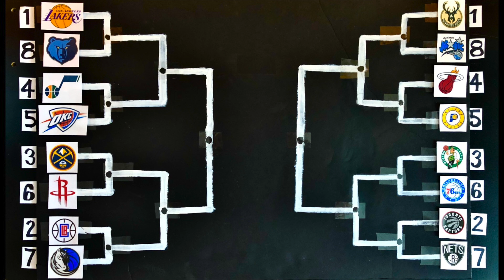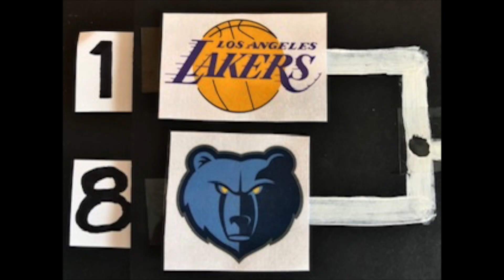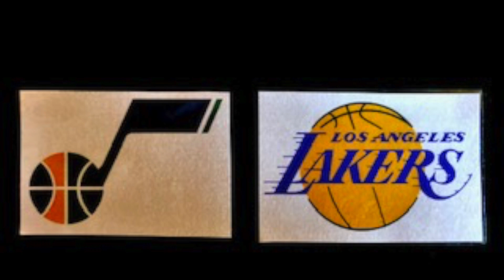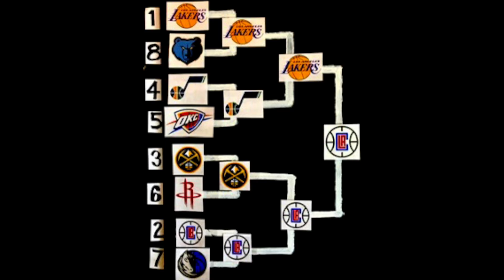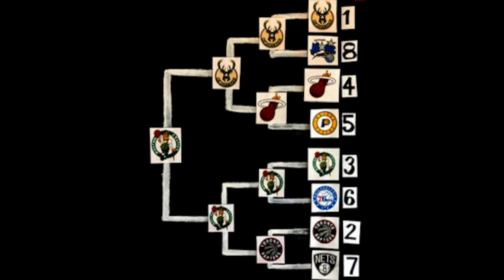Very Unnecessary 2020 NBA PLAYOFF PICKS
With a handful of games yet to determine the playoff seeding, get your NBA on with me! Lmao

Which team wins the East? Which team wins the West?
Who wins it all?

Also, how is syrup pronounced?

Shenanigans: 0:00
Playoff series picks: 3:04

Stay hydrated!